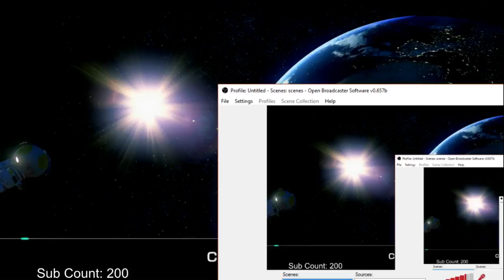NintendoCapriSun - Tuesday Mystery Stream - Electronic Entertainment Edition (Part 2)